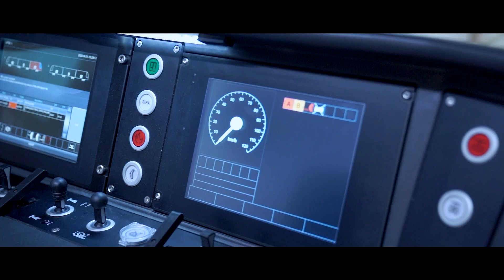CAF Nexio EMUs for Zweckverband Schönbuchbahn (ZVS) in Germany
CAF is supplying new light EMUs that will operate on the line that links the towns of Böblingen, Holzgerlingen and Dettenhausen. The new trains are based on Nexio platform, a range of trains specifically designed to meet the needs of German railway operators. These units offer maximum level of comfort for passengers and guarantee maximum accessibility for people with reduced mobility.